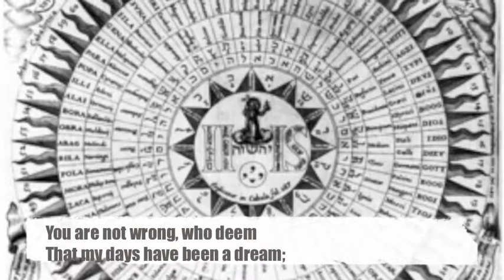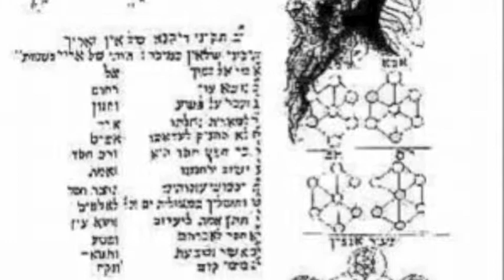Holly-dream.m4v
I made this movie for a technology class at UTK.